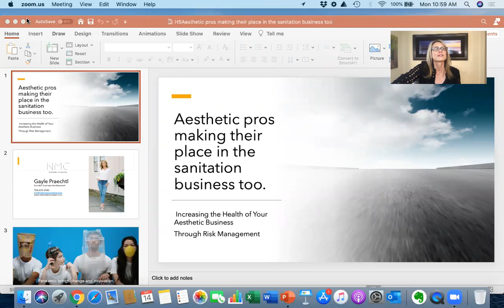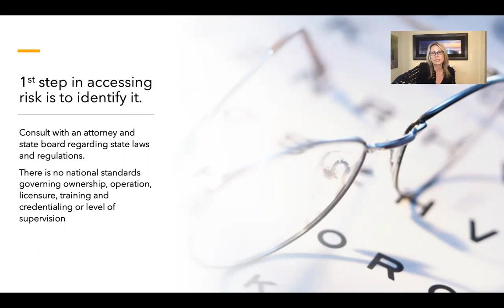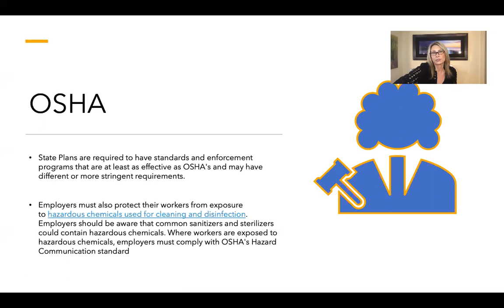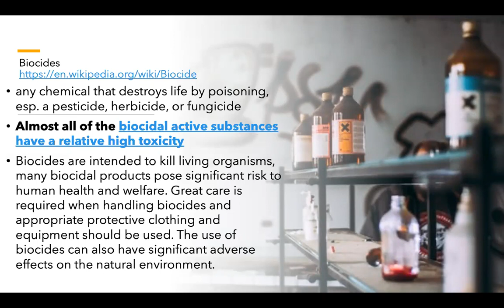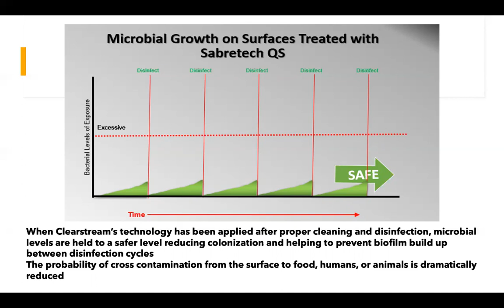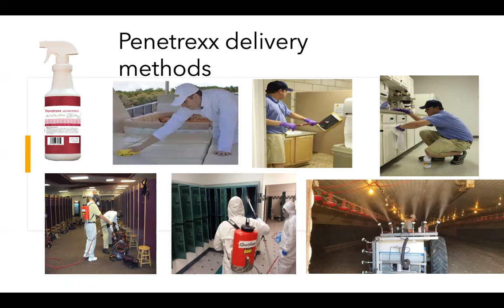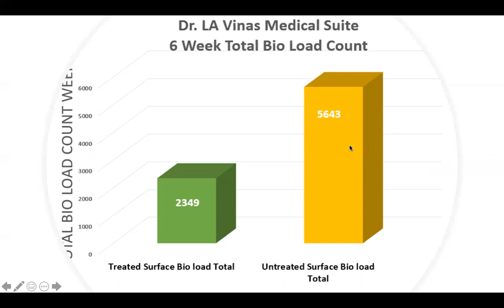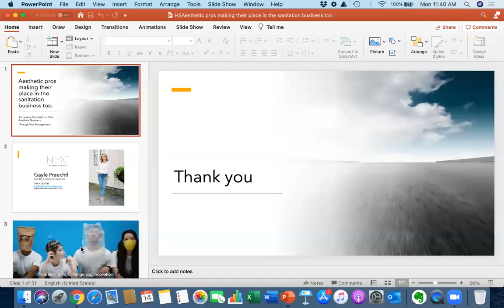Aesthetic pros making their place in the sanitation business too.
Innovative technologies are bringing us advances in sanitation that give us safe, longer lasting, cost effective protocols and products for your spa.
Discover how you can create a healthy safe environment for you, your family, staff and clients.
You will not want to miss what may be the most important class you will ever take.